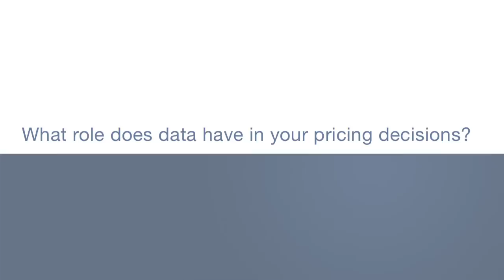Big Data for better pricing decisions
Tom O'Brien, Group Vice President and General Manager, Marketing & Sales at Sasol, explains how his team was able to convince pricing managers that using 'Big Data' could help them make better pricing decisions. "We needed the ability to get data to help enable better decision making.  And this-- there were skeptics about this because they'd run their businesses for a long time without data."